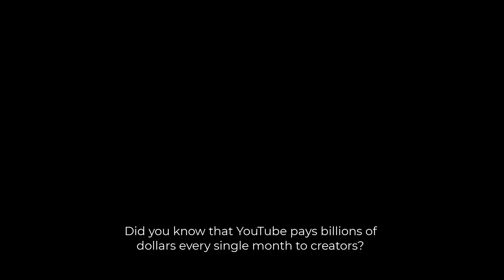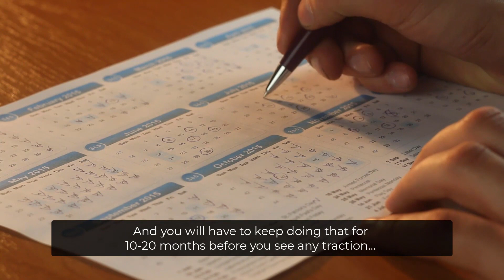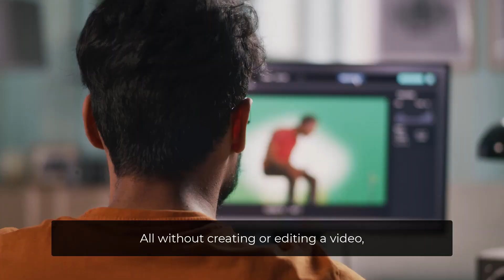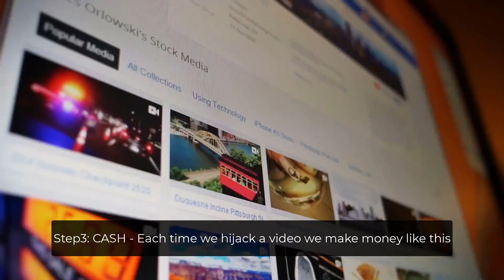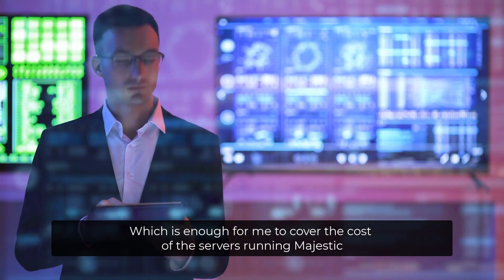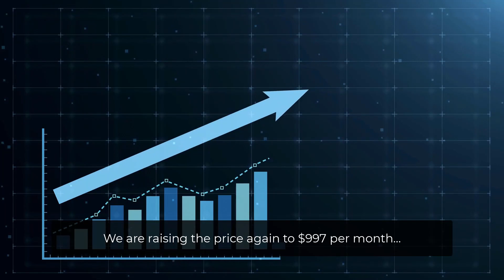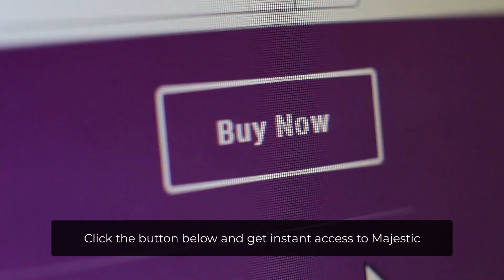Majestic Review + 4 Bonuses To Make It Work FASTER!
Hey everyone, Fergal Downes here. So if you are looking to make money online or you simply want to start some simple work from home jobs then this is the channel for you.
Fergal